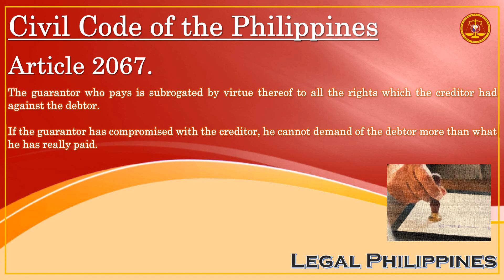Civil Code of the Philippines, Article 2067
CC2067
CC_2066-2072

Republic Act No. 386 Civil Code of the Philippines, Book IV Obligations and Contracts, Title XV Guaranty, Chapter 2 Effects of Guaranty, Section 2 Effects of Guaranty Between the Debtor and the Guarantor

Article 2067. The guarantor who pays is subrogated by virtue thereof to all the rights which the creditor had against the debtor.

If the guarantor has compromised with the creditor, he cannot demand of the debtor more than what he has really paid.